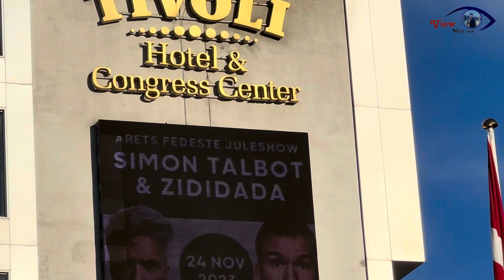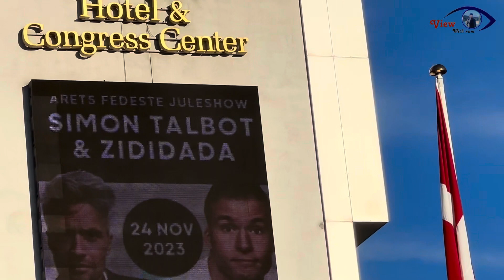Visit copenhagen🇩🇰!! Hop on hop off bus tour॥Capital of Denmark॥Indian in Denmark॥happiest country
Welcome back on our channel @Viewwithram

Watch our videos and explore new interesting places

Keep supporting 😊